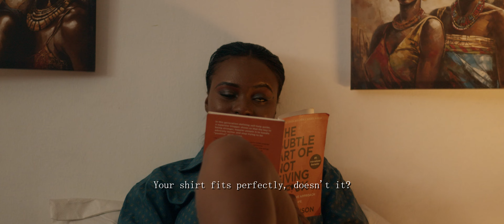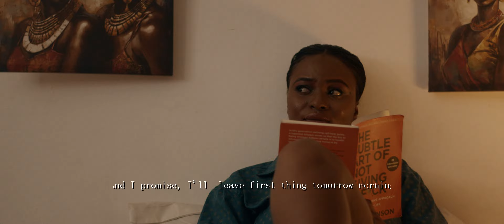MOSQUITO - EPISODE 2 (RAGE) : She gets totally naked before him, can he drive her out?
When a beautiful lady intrudes the home of a young bachelor and refuses to leave, he resorts to potential violence only to discover she is crazier than he is